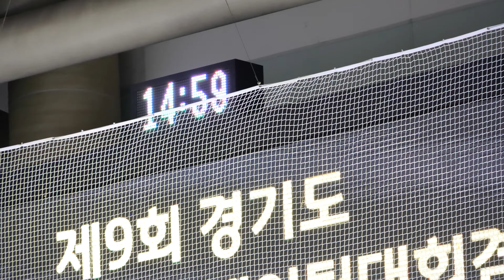위서영 Seoyeong WI (Seo-young)ㅣA조 여고부 FS-1ㅣ2022-12-28 경기도회장배 및 동계체육대회 예선 2일차ㅣ수리고등학교 2학년ㅣ8급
제9회 경기도회장배 피겨스케이팅 대회 겸 제104회 전국동계체육대회 피겨 경기도대표 선발대회 | 2일차 |
(Sep 28. 2022) Gyeonggi-do Skating Union President's Cup Figure Skaitng 2022 & 104th (Korea) National Winter Sports Festival - Figure Skating 2023. Gyeonggi-do Qualifire | Day2 |

남일반, 남자 일반
부 = Men Adult

연맹 공지 2. 경기 일정 및 명단 | Day 1. Time Schedule, Starting Order

연맹 공지 3. 1일차 프로토콜 | Day 1. Judges Scores (Protocol) |

연맹 공지 4. 2일차 프로토콜 | Day 2. Judges Scores (Protocol) |